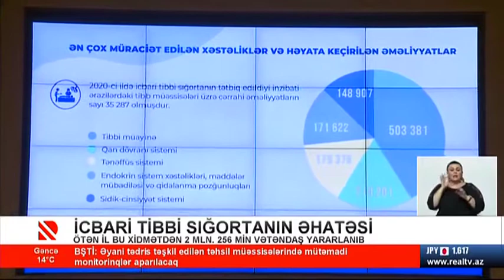Ötən il təcili və təxirəsalınmaz tibbi yardım çağırışları 82% artıb